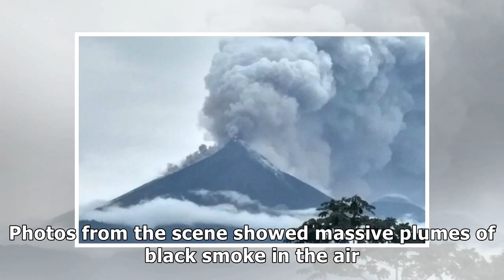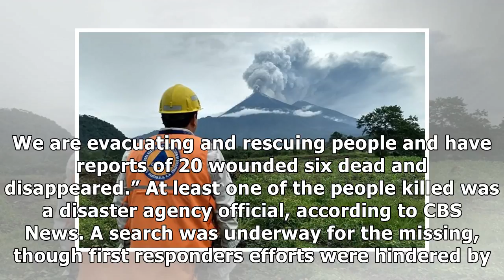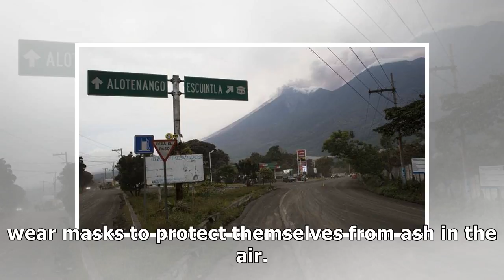News Guatemala's Fuego volcano erupts, killing several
At least six people were dead after Guatemala’s Fuego volcano erupted Sunday, authorities said. At l...